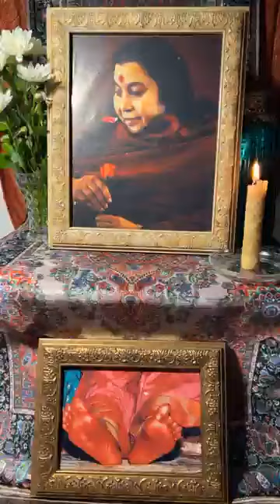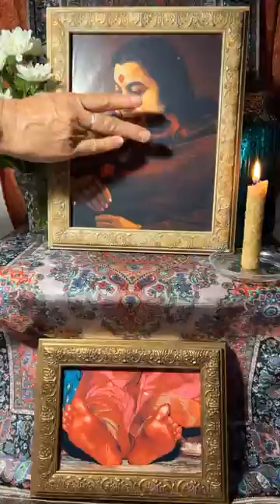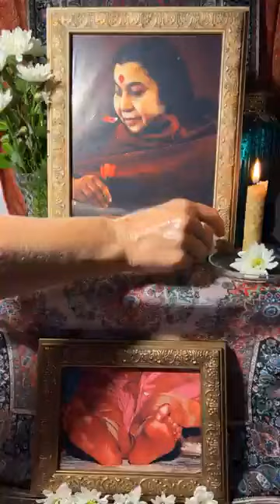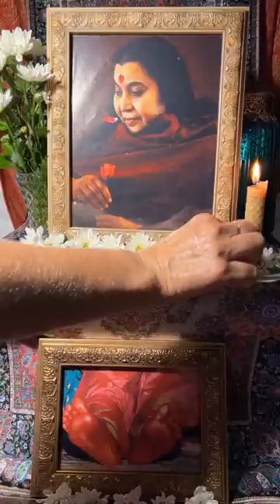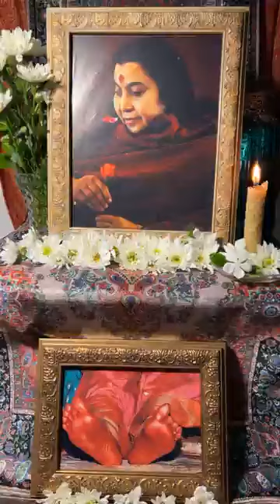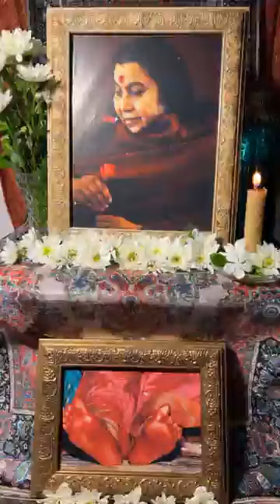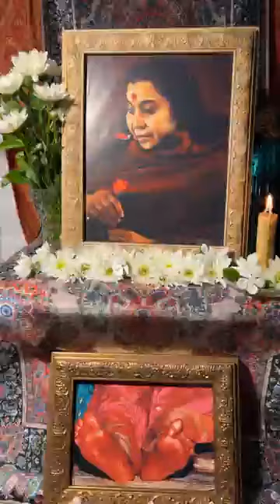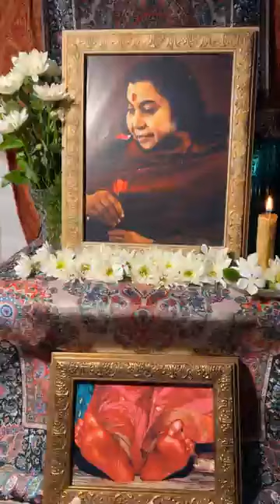HOW TO HUMBLE DOWN | SAHAJA YOGA MORNING MEDITATIONS ☀️🌷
CONDUCTED DATE: 13th April 2024

Happy Meditating!